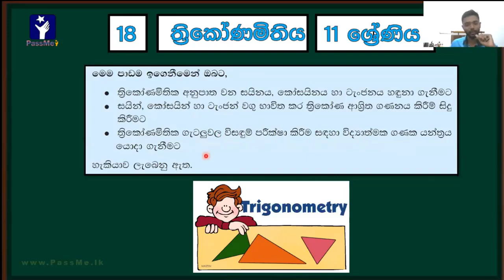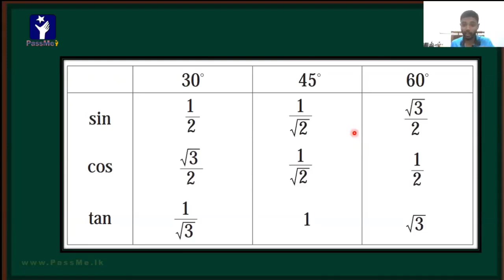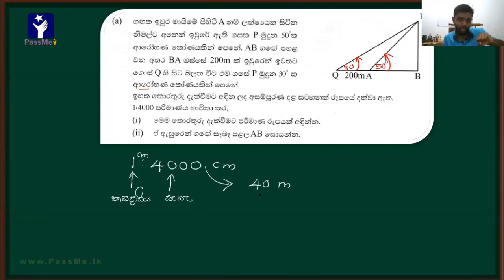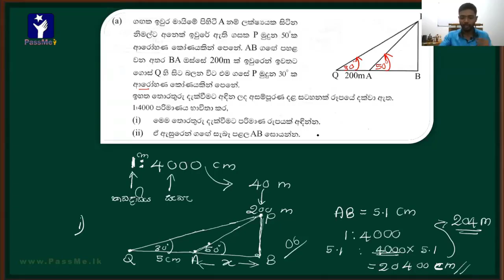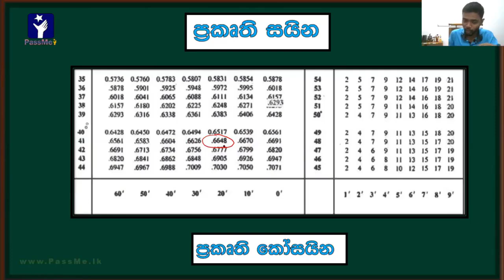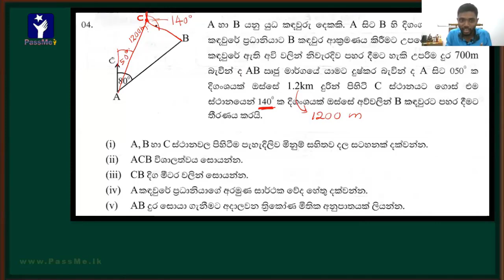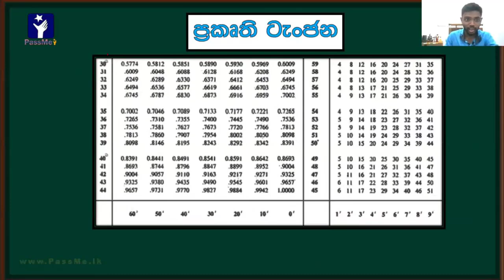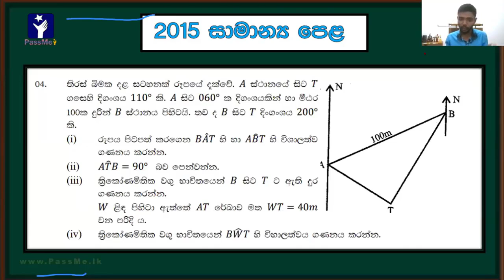Thrikonamithiya | Trigonometry | ත්‍රිකෝණමිතිය සම්පූර්ණ පාඩම | O/l maths in sinhala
This video include sin,cos,tan ratios, application of trigonometry for real lfe.And also this video explain all the theories that you want to know from this lessons in o/l maths exam.